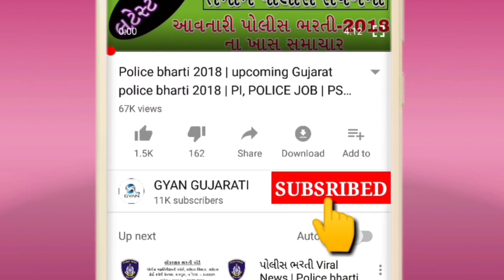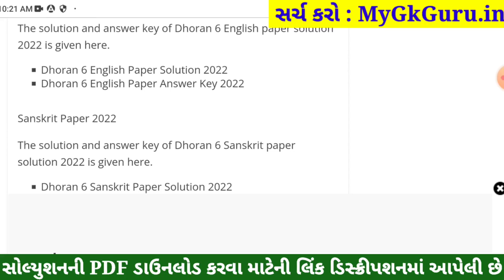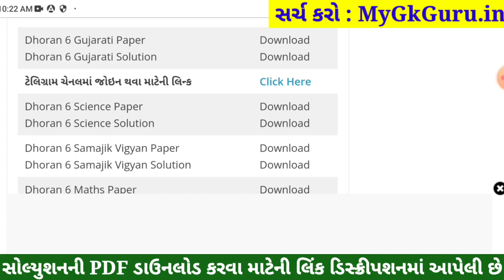STD 6 Gujarati Paper Solution 2022, Dhoran 6 Gujarati Paper Solution 2022 STD 6 Varshik Pariksha PDF